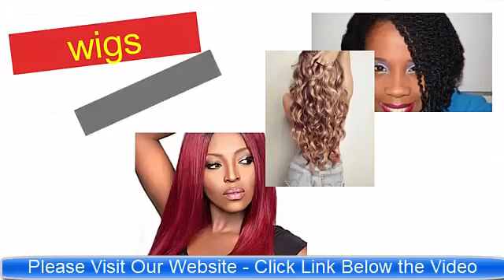Human Hair Brazilian Wigs For Black Women | Wigs For Women Human Hair Silver Short - California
Human Hair Brazilian Wigs For Black Women | Wigs For Women Human Hair Silver Short